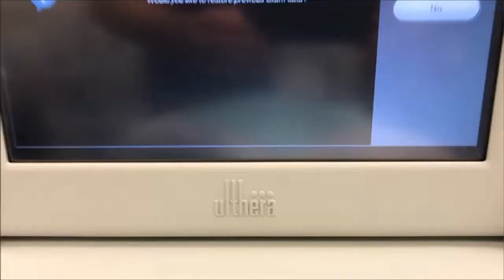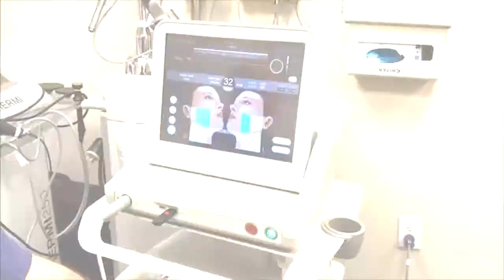Pro-Nox Nitros-Oxide Analgesic Delivery System for Dermatologic Procedures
In this video, Dr. Shelton talks about the Pro-Nox device - a 50% Oxygen and 50% Nitrous Oxide, self-administered analgesic system that helps to keep patients comfortable through painful procedures. It reduces pain during numerous aesthetic procedures! It is the same inhaled laughing gas used by dentists and birthing centers which is now approved by FDA for cosmetic procedures.
Pronox is used with procedures such as:
Infini
Filler Lips
Cellfina
ThermiTight